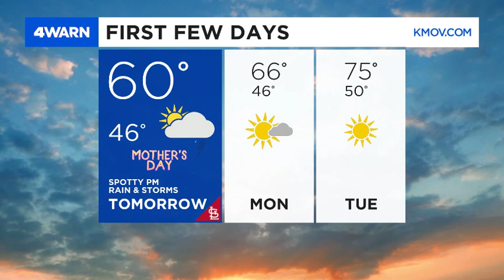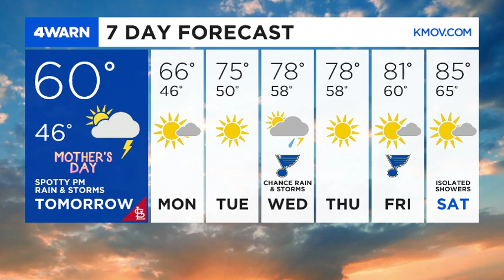4Warn Forecast: Will it be a wet Mother's Day? Watch our forecast to find out